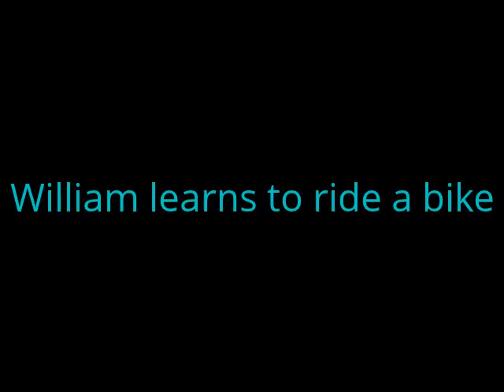William learns to ride a bike